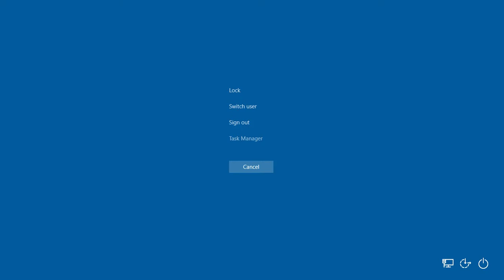How to get 200 + FPS in Fortnite for Low End Pc's ! ( Season 8 )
If you set the priority to high and it doesn't work , restart your PC , do it again  and it will work .

@Tweaker K this is the video you requested hope you enjoy !